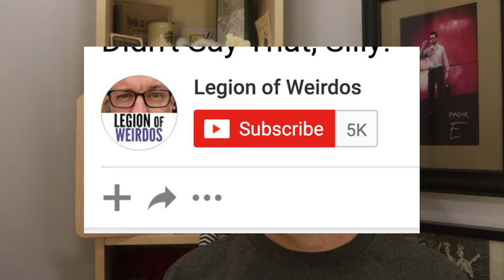Franz Stigler and Charlie Brown - German Pilot Spares American B-17 Flying Fortress in WWII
WWII 2nd  lieutenant Charles "Charlie" Brown and his crew set off on their first bombing run Dec 20, 1943 in a B-17 Flying Fortress named "Ye Olde Pub". Shortly into the mission, they were hit by anti aircraft fire and the plane was heavily damaged. Following that, they faced several German fighter pilots, and soon found themselves with three damaged engines, four injured crew, a dead tail gunner, and no radio. Ace fighter pilot Franz Stigler could have taken them down and earned an award, but instead he found himself being a humanitarian.

📩 Legion of Weirdos
4400 Keller Ave, box 388